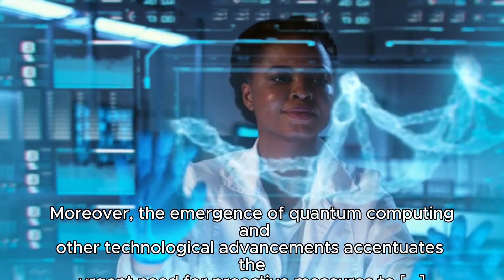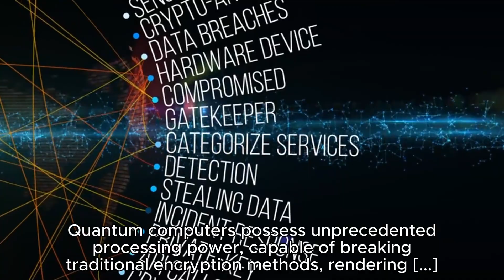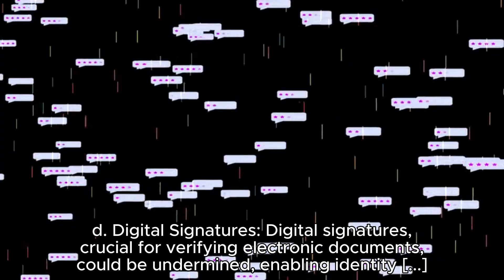Crypto can be hacked - And it has been hacked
XyzRV Golden Dakota👋Your going to love this one.

If you are new to our channel, we're happy you clicked on our video!

🎬𝐒𝐔𝐆𝐆𝐄𝐒𝐓𝐄𝐃 𝐕𝐈𝐃𝐄𝐎𝐒
Don't forget to watch 📽 Our other videos. Please check them out :

🔎𝐑𝐄𝐋𝐄𝐕𝐀𝐍𝐓 𝐇𝐀𝐒𝐇𝐓𝐀𝐆𝐒: